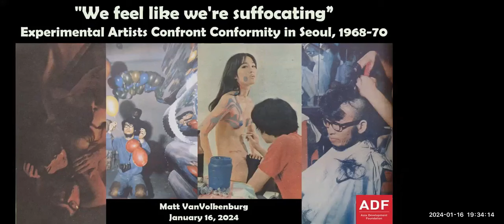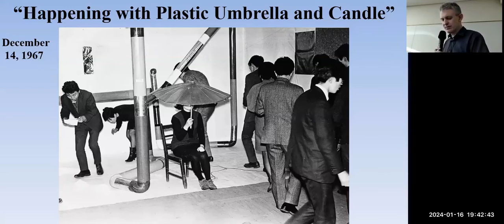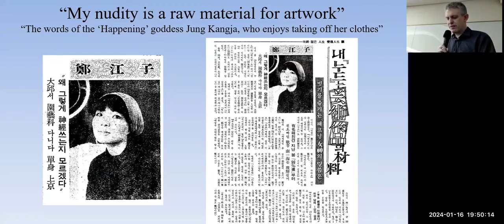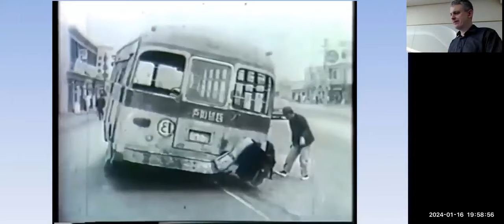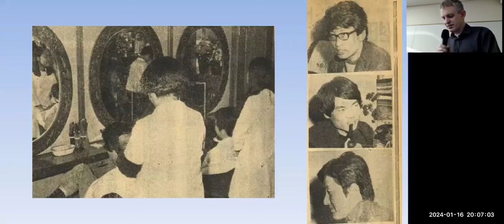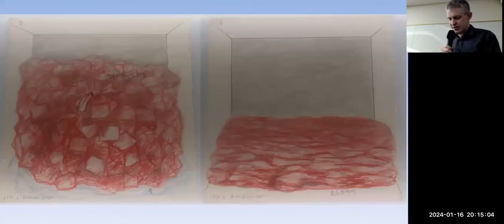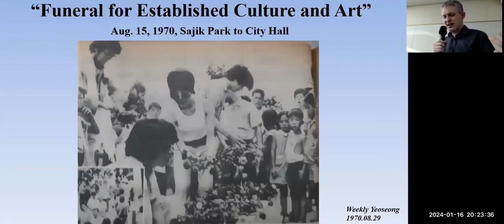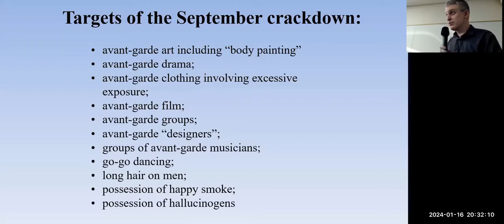[Lecture] 'Experimental Artists Confront Conformity in Seoul, 1968-70' by Matt VanVolkenburg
TITLE:  “We feel like we’re suffocating”: Experimental Artists Confront Conformity in Seoul, 1968-70

SPEAKER: Matt VanVolkenburg

DATE: Tuesday. January 16, 2024. 7:30PM (Seoul)

ABSTRACT:
In the late 1960s, a group of experimental artists influenced by art movements in the US and Europe began to hold ‘happenings’ in Seoul, some of which involved nudity, projection of experimental film, symbolic statements on personal freedom, and environmental art. By 1970, artists like Kim Ku-rim, whose sculptures included fabric-covered melting ice, Jeong Chan-seung, who ‘painted’ a ceiling with balloons, and Jeong Gang-ja, who was declared by the media to be “more famous for disrobing than for her art,” had joined with other artists and designers to form the 4th Group and declare the need for ‘non-corporeal’ art.
Throughout this period the artists called for freedom from stifling conformity, including freedom for men to wear their hair long, and increasingly gained public exposure. Their unwitting co-conspirators in this were the weekly magazines competing with each other to publish the most sensational content, and the artists became increasingly adept at attracting media coverage. Magazine content involving nudity, and events taking place in the streets, such as a “funeral march for established art and culture” that took place on the 25th anniversary of Liberation, raised the ire of authorities and brought about the first crackdown on youth culture in August 1970. Ultimately, the 4th Group had an outsized influence on youth culture – and on the authorities’ methods of suppressing it – than its 4-month existence would suggest.

SHORT BIO:
Matt VanVolkenburg first arrived in Korea in 2001 and in 2005 began his blog, Gusts of Popular Feeling, where for 16 years he has written about modern Korean history, including film, music, urban redevelopment, and media depictions of foreigners. He contributed research to a case brought before the UN Committee on the Eradication of Racial Discrimination which ultimately ended HIV testing of foreign English teachers in Korea. He received an M.A. in Korean Studies from the University of Washington where he began researching the development and suppression of youth culture in 1970s Korea. He is the co-author, with David Dolinger, of “Called by Another Name: A Memoir of the Gwangju Uprising.”